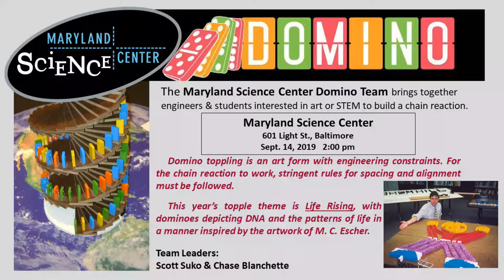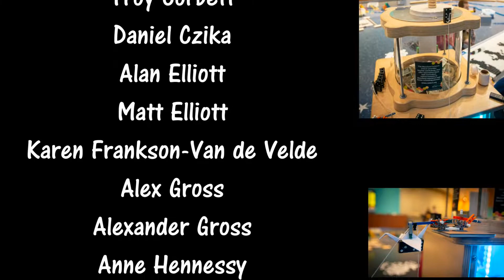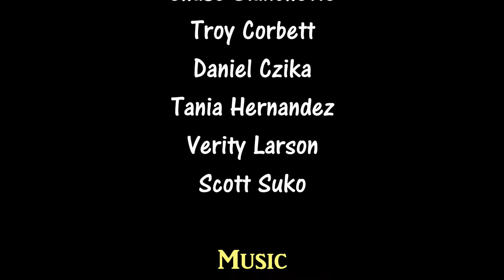MD Science Center Domino Day 2019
This is an edit of footage of the Maryland Science Center's Domino Day event, which was held in September of last year. It looks like this may become a yearly event, so definitely expect more of these in the future.

Thanks to the Maryland Science Center for allowing us to host this event!

This is my first upload in a long time, and I'm sorry about that. I definitely plan to continue building for live events, and that's a good portion of what I've uploaded in the past few years. However, I don't feel like my live event machines/domino setups are necessarily the best I have to offer, and I really want to be giving y'all my best.

Here's the issue: I'm a college student at the moment, and I go to school out of state (like, across the country). On top of that, my workload in college is quite intense, and adding on research and other extracurriculars means I don't have enough free time to make bringing my machine materials and building in college worthwhile (and I have a roommate, anyway, which would complicate things even if free time weren't an issue). I'm not happy about the situation this puts my channel in, but it's a choice I had to make - attending this college was an amazing opportunity for me and I did not want to pass it up. So, what this means: Most of the year, I'm not able to build. I'll be home on breaks, but what building I'm able to do then is also limited by my spending time with family/friends while I'm in town and working on applications for internships/research. However, *I am still building* when I can, and there will be new content on my channel. I can't tell you it will be soon, but it is in the works. Keep an eye out for it, but know that it may not necessarily be soon (read: it may be a few months. I'm sorry :c ), because I really want to only be uploading homemade content that I'm truly proud of, which means on the order of months of work per video. And of course, I will continue to upload machines I build at live events, which I still plan on attending.

*TL;DR: I am still building. There will still be videos uploaded to this channel. Expect at least a couple of uploads a year: machine/domino events, and maybe some homemade content.*